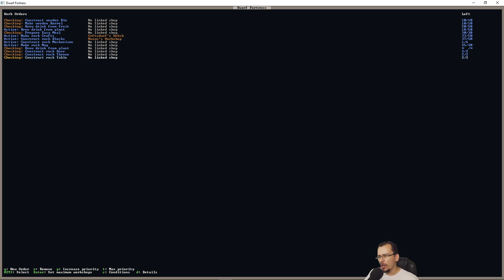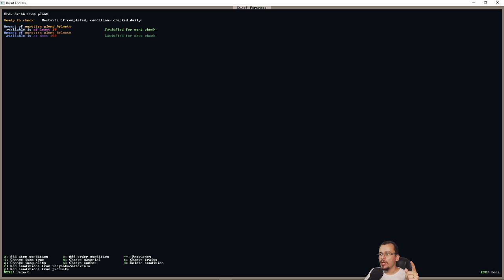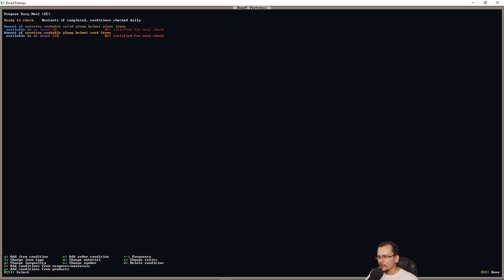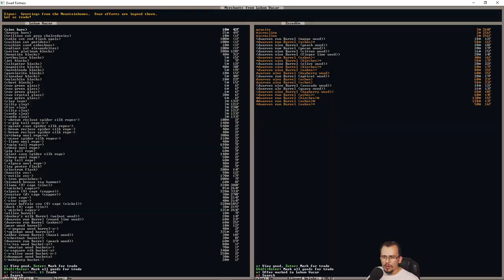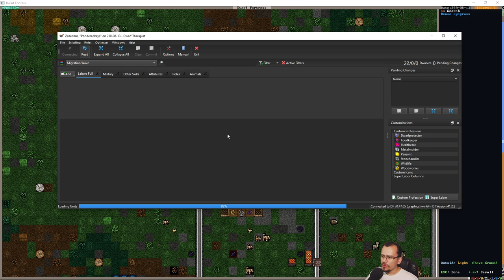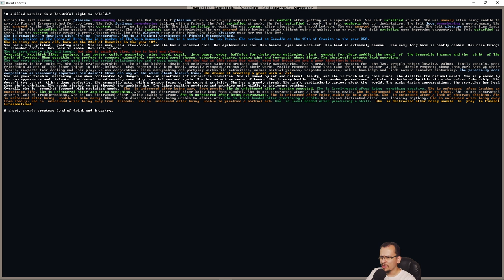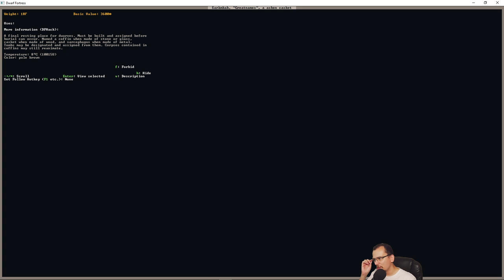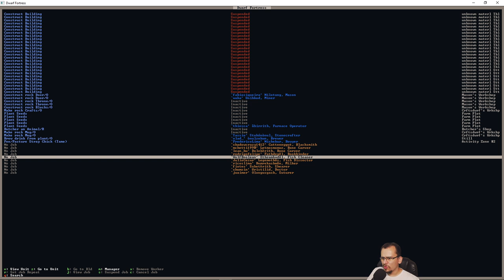Dinning Room - Tutorial Gameplay - Dwarf Fortress #10